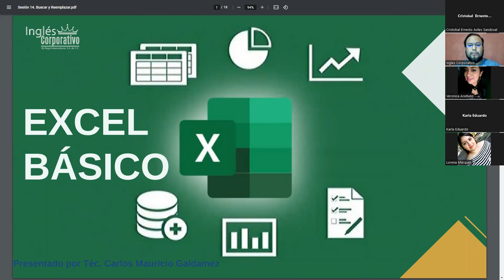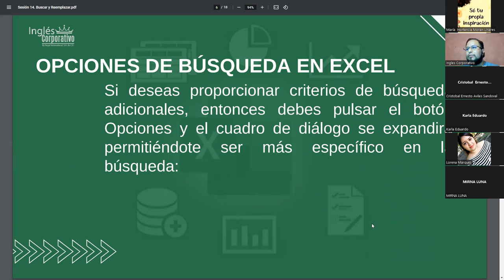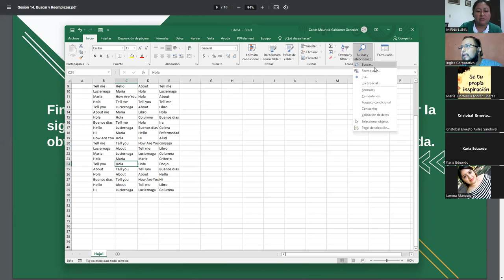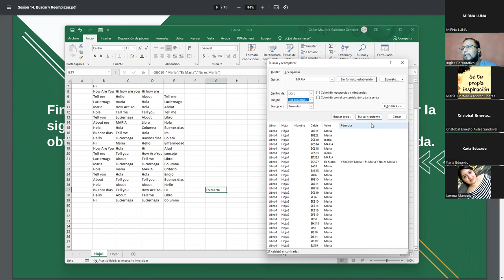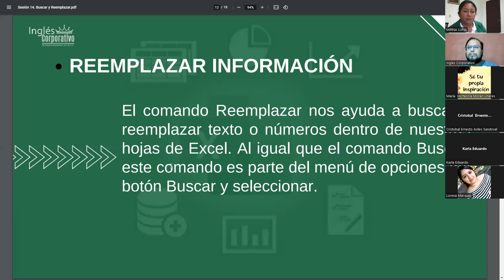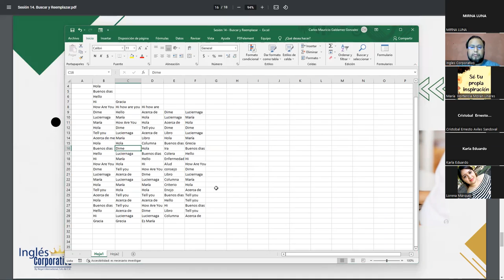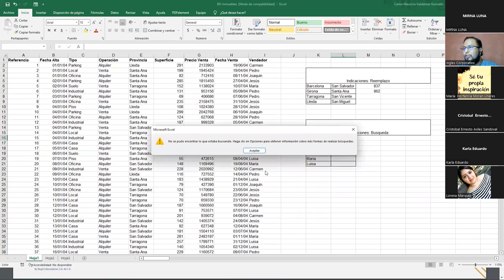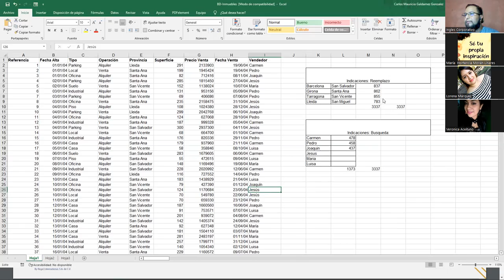Ingles Corporativo - 26/julio/2022 - Sesión #14 - Buscar y Reemplazar en Excel